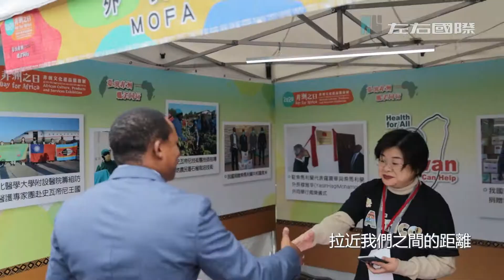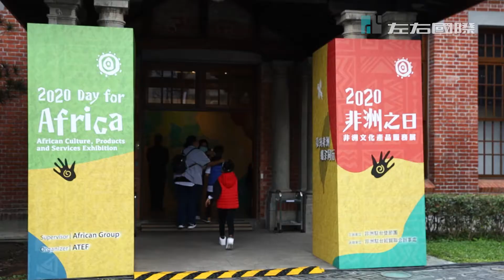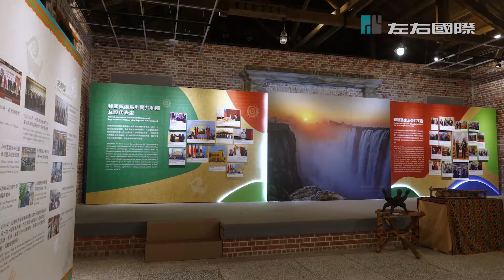2020非洲之日